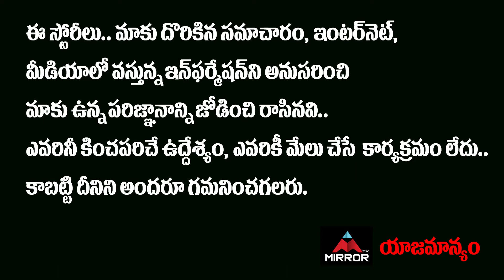Etela Rajender SENSATIONAL Comments On KCR and Harish Rao | Huzurabad By Election | Mirror Politics